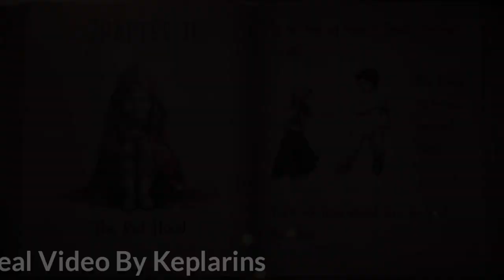Witch Cry 2 Trailer Out Now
By Keplerians

More Gameplay Video